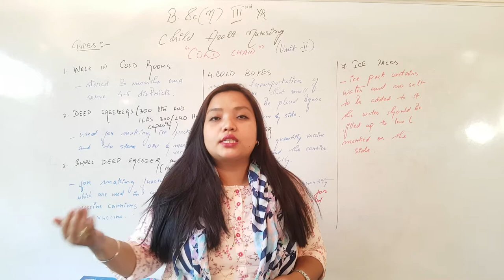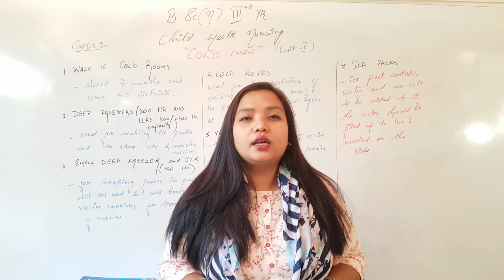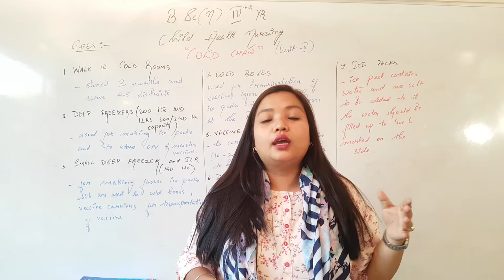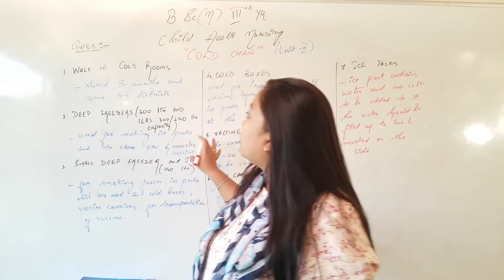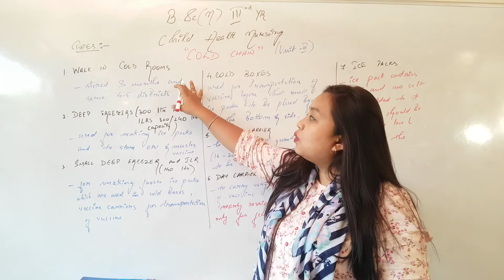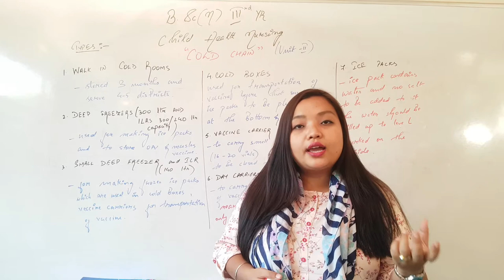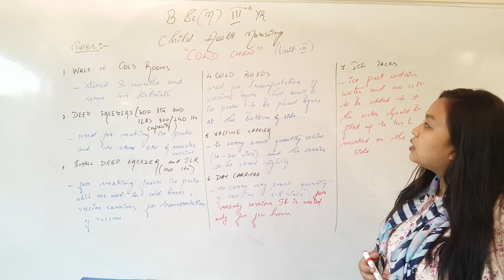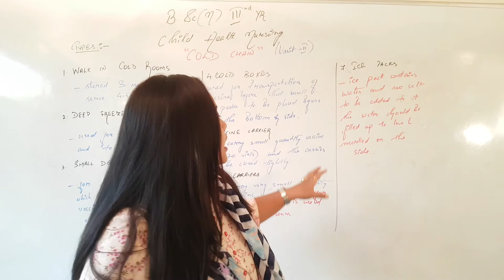Cold Chain II B Sc 3rd Nursing II Child Health Nursing II